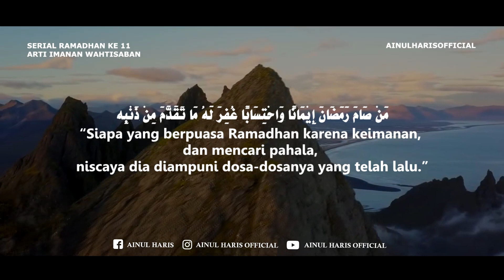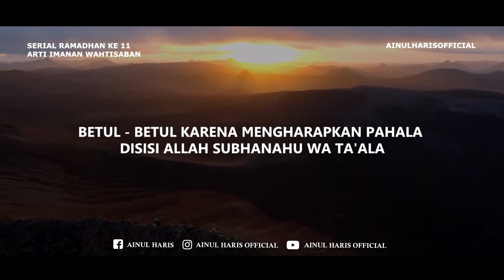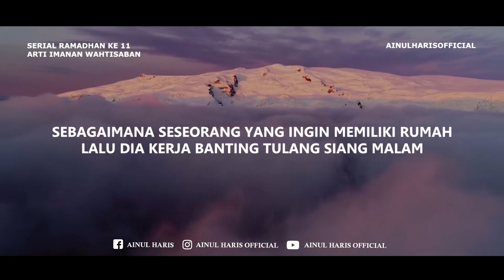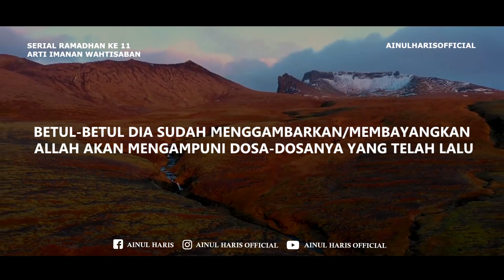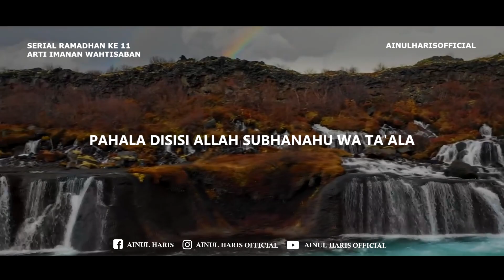Arti Imanan Wahtisaban #11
11 Ramadhan 1441 H, Senin, 4 Mei 2020

Mengapa Imam Syafi'i terasa ringan saat mengkhatamkan Al-Qur'an 60 kali dalam satu bulan Ramadhan? Ternyata rahasianya, beliau melakukan itu berdasarkan imanan wahtisaban. Lalu apa makna imanan wahtisaban yang menjadi motivasi dan kekuatan dahsyat orang-orang shalih dalam beramal?

Simak penjelasannya dalam video singkat berikut ini!
Bersama: Ustadz Dr. Ainul Haris, Lc.,M.A.g
Tema: Arti Imanan Wahtisaban

Jangan lupa!
( Mari bersama berbagi kebaikan )
Rasulullah Shallallahu’alaihi Wasallam bersabda: